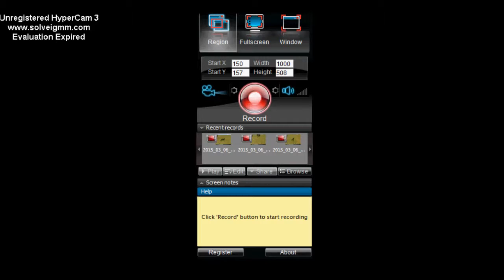Me and my idiotic song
D: Its so idiotic!